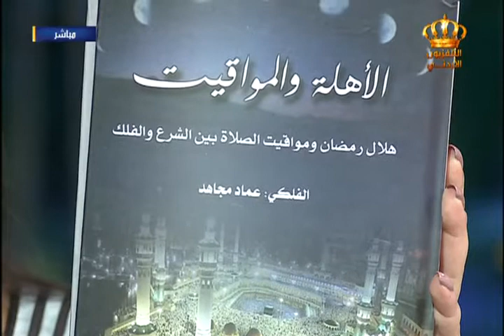يوم جديد فقرة عن كتاب المواقيت والأهلة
لقاء الأستاذ عماد مجاهد رئيس قسم الأهلة والمواقيت في دائرة قاضي القضاة مع الزميلتين لانا العطيات والكسندرا البوري

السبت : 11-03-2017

إعداد تقديم : لانا العطيات والكسندرا البوري
إخراج : جمعة الصمادي
الإشراف العام : مأمون مساد